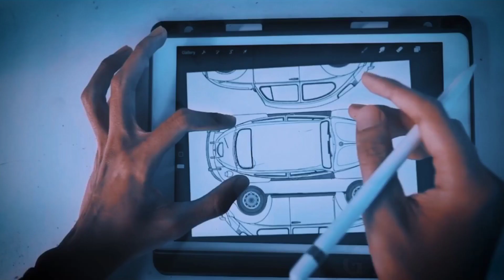D'YOUTH FEST 2021 ACDC - NO UNDI 3 - JAHGEL